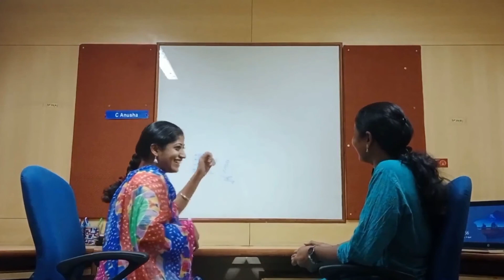A Day in the life of an HR Person - Spoof - Short Film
Dedicated to all the employees of Danlaw who make our workplace so much fun!

We love Danlaw :-)